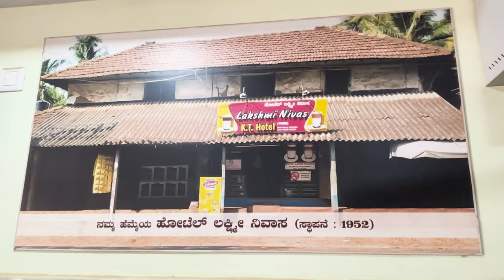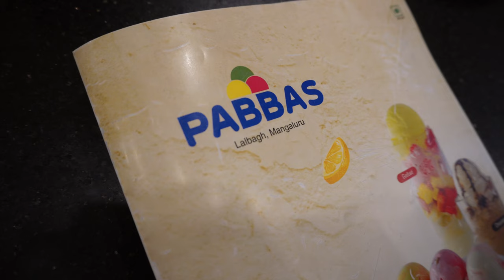🇮🇳 First Day in Karnataka, India - Its a Beautiful Life In Mangalore!!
How to describe the first days of a trip to INDIA? I hope in the next series of four or five videos I can do this question justice.

I feel so grateful for the experience we’re having in Karnataka, in this amazing state of Southern India!  Thanks for giving me this chance to share, im looking forward to putting together this footage (and re-living the amazing memories) myself!

Lets go!

🇮🇳 In my opinion, India is already quite likely the #1 Must-Visit country for any travel lover (and probably also food lover… AND people lover).  This trip with @MarkWiens is an absolute blast.  Learning about a new state, eating incredible dishes, making new friends, what a start ti the trip.

India, thank you for welcoming us back, time and again.  One of the best feelings imaginable!!  It is hard to believe weve experienced so much, and this is only (my) second state to explore in aindia.  We are only getting started, but today was also a gift.

LOCATION:
K.T. Hotel
Mangalore, India